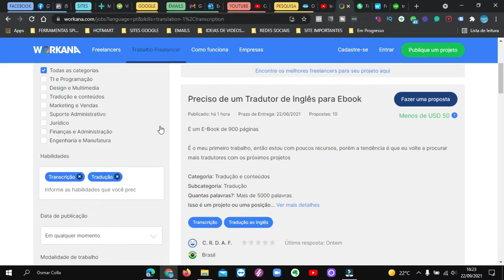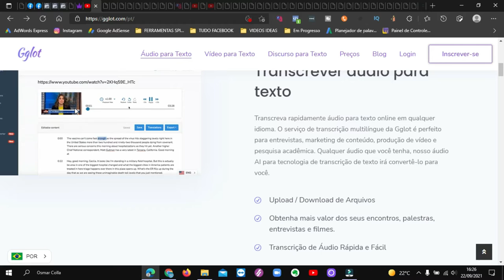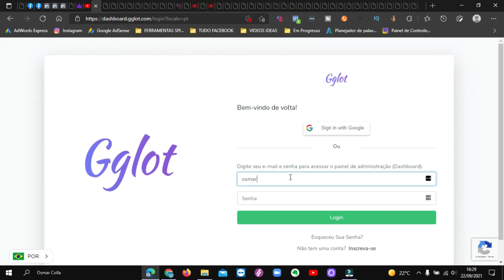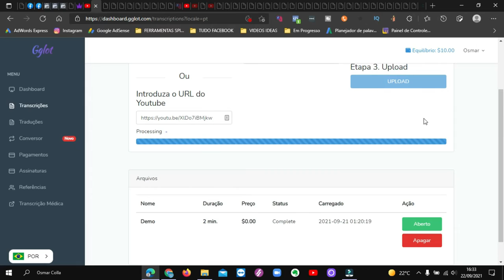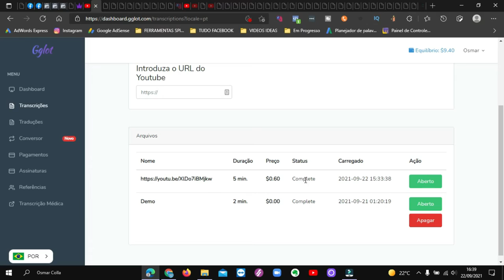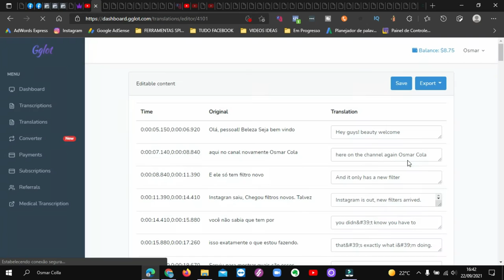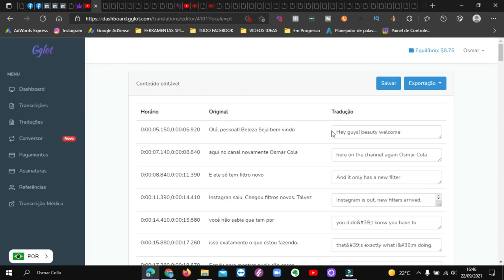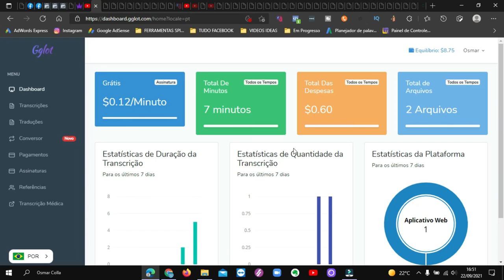COMO FAZER TRANSCRIÇÃO E TRADUÇÃO DE ÁUDIO E VÍDEO PASSO A PASSO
Veja aqui como você vai conseguir fazer a transcrição e tradução de áudios e vídeos em textos de forma muito simples e fácil ,, usando esta ferramenta (site) você pode trabalhar como freelance e ganhar trabalhando em casa com transcrições e tradução de vídeos, comece hoje mesmo usar a Gglot , faço um teste gratuitamente.